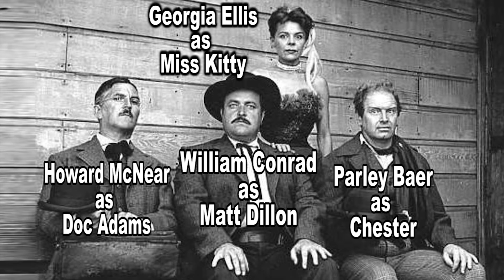Gunsmoke with William Conrad - Jaliscoe - Aired 5-10-52 - Radio's Golden Years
Gunsmoke started on radio with William Conrad as Matt Dillon and moved to TV.  They tried to get Conrad to do the TV series but for whatever reason could not so they got James Arness.  As it turned out, that was a wise choice and it stayed on TV for 20 years!  But enjoy these old radio show versions with William Conrad.  He did just fine for the radio version.
We do live stream uploads at 9 PM EST on Monday, Wednesday and Saturday of different shows, at least for a while, if you'd like to join us for the chat room where we talk of "the good old days".
We will put these in play lists as we upload them in order for you to be able to find all of each separate show that we put up.  Gunsmoke will have it's own play list, Dragnet will have it's own playlist etc.